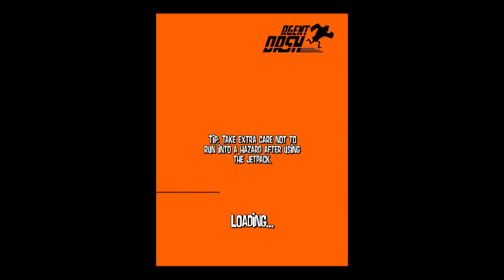Agent Dash - Universal - HD Gameplay Trailer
Agent Dash by Full Fat

Run for Queen and country with a host of sidekicks in the blockbuster running game of the year!

From the makers of Flick Golf, Flick Soccer and NFL Flick Quarterback comes the most intense, explosive, white-knuckle ride available!

Your mission, if you choose to accept it, is to destroy as many villainous bases as you can! Sprint through gorgeous environments, using secret agent skills to evade every hazard the evil megalomaniacs can throw at you, from laser beams and falling trees to skidding trucks and fiery lava.

Use spy gadgets to help you on your way; equip jetpacks, parachutes and even slow down time! When the going gets too tough, call in support from a back-up agent! And when the time comes, draw your weapons and pull the trigger to destroy the base and make your explosive escape as the building crumbles around you.

Compete with your Facebook friends no matter which device they use. Hone your skills and sharpen your reactions to make the perfect run and become Top Agent!

FEATURES

Facebook Integration -- easily connect and compete with your friends
Intuitive controls -- swipe to dodge, jump and slide your way past hazards
Gorgeous graphics -- stunning visuals that rush by at blistering speeds
Explosive gameplay -- frantic, dramatic infiltrations and white-knuckle escapes
Unrivalled audio -- dynamic music and visceral sound effects
Gadgets galore -- parachutes, jetpacks, magnets, slow-mo and more
Breathtaking excitement and much, much more
REQUIREMENTS
Made for iPhone 4S, iPhone 4, iPhone 3GS, iPod touch (3rd and 4th Gen) and all iPads.